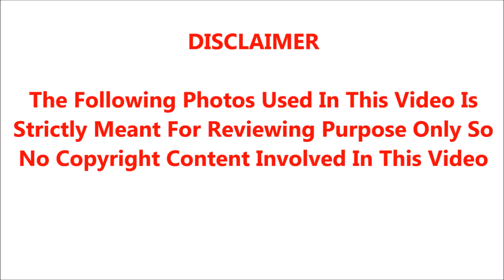பிரபல காமெடி ஷோவானா லொள்ளு சபா ஸ்வாமிநாதனின் உண்மையான மகன் மற்றும் மகள் யார் யார் தெரியுமா?